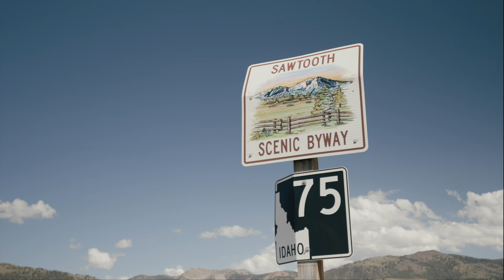Mark Mueller - Idaho Miles (Music Video)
This is a video I filmed of Mark and Tracy Mueller, feat. Anna Duffus on violin.